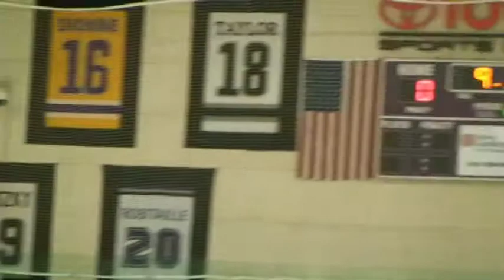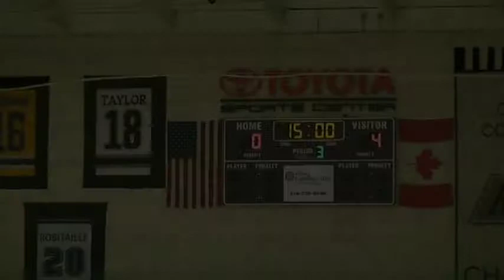OC Hockey Club vs LA Jr. Kings, Bantam AA, Part 5